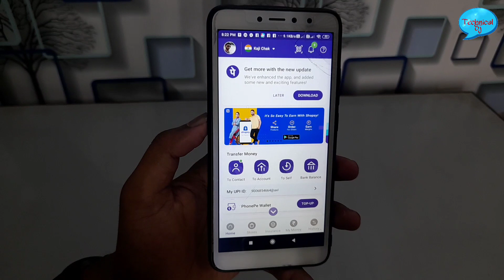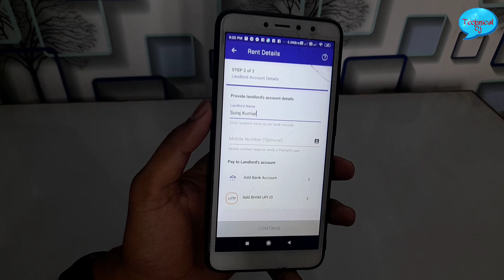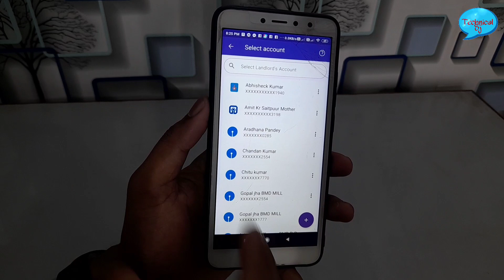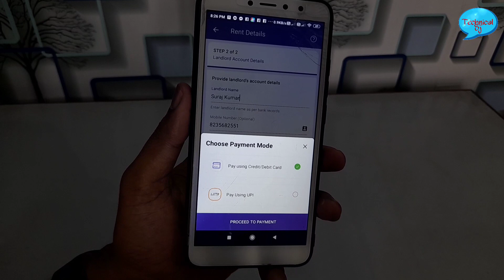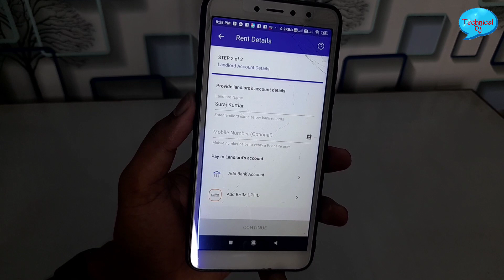Phonepe Rent Payment Use करने से पहले जान लो | how to phonepe Rent Payment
Phonepe Auto Top Up  Activate करने से पहले जान लो | Launch Phonepe Auto Top Up Wallet | How to use |

Suraj_1996